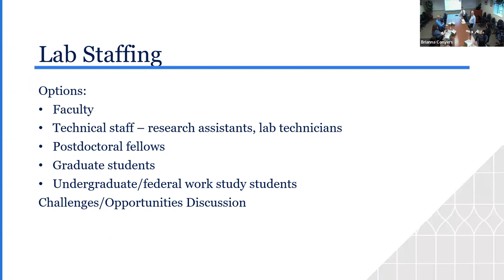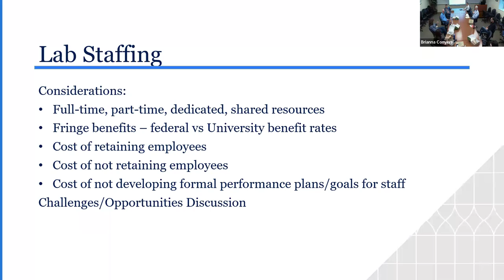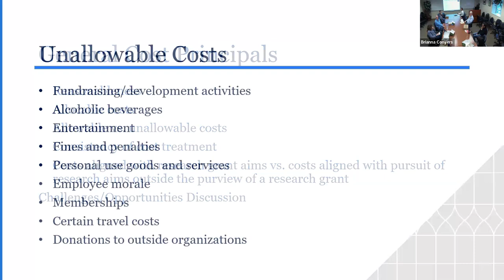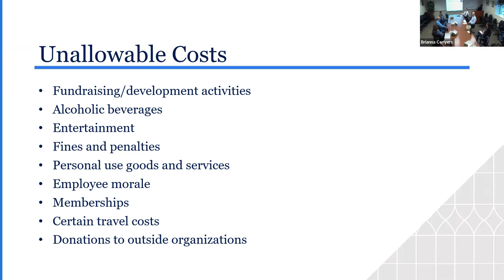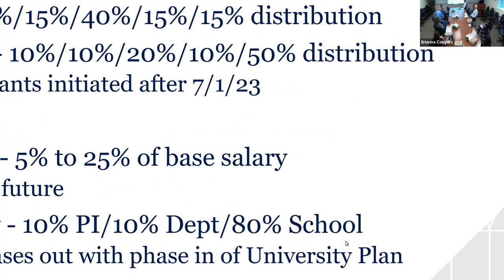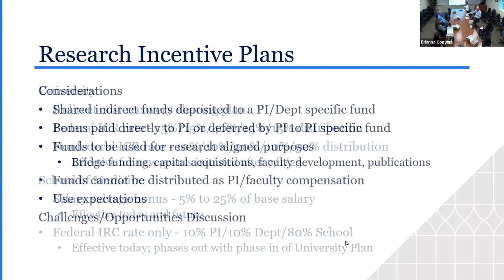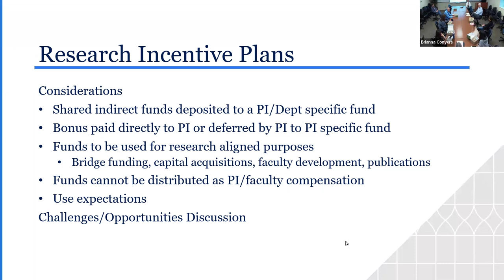Basic Science Research Faculty Development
Research Budgeting and Finance: Part 2